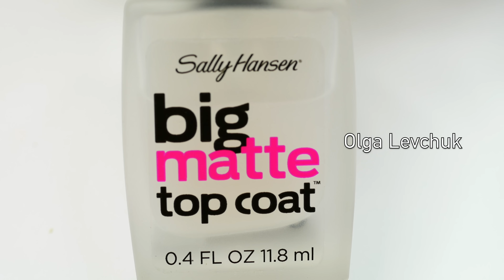Nail Art. Nude! Mosaic! Glitter!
Hey guys !!! :)
I used:
Nail polishes - base coat ( Ulta3 ), nude ( Ulta3 - blossom fever ), matte top coat for clear picture ( Sally Hansen - 41055 ), top coat ( Australis - 51031).
Glitter - multicoloured.
Acrylic paint - black ( Chromacryl ).